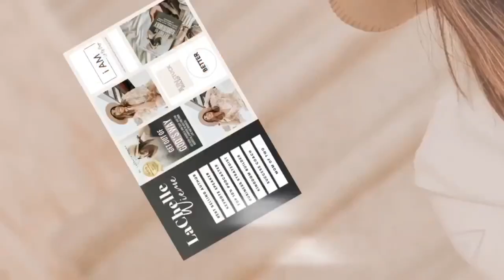Episode 29: What if Ease and Flow Became Your New Normal?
Join me on this episode as we discuss the journey of *breaking free from the hustle mentality and discovering the magic of alignment.* From aligning with your higher power to manifesting with faith and expectation, we'll uncover key insights to help you embrace ease, flow, and abundance in both life and business. Let's spiral up together and create the life you've always dreamed of!

*Key Takeaways:*

✔️ *Aligning with Higher Power and Intuition:* By tuning into your inner guidance, you can trust your own discernment and move forward confidently.

✔️ *Shifting from Hustle to Flow:* I’m sharing my journey from relentless hustle to finding balance and alignment. Success does not need to be hard-won through relentless effort.

✔️ *Manifesting with Faith and Expectation:* By aligning your actions with beliefs and trusting in the process, you can attract opportunities and abundance effortlessly.

✔️ *Embracing Purposeful Delusion:* Let’s dive into the concept of purposeful delusion. I want to encourage you to adopt a mindset of positive expectation and belief in your dreams. By envisioning success and taking aligned action, you can create your desired reality.

Let’s shift from hustle to alignment, and unlock a world of ease, abundance and fulfillment. Whether you're seeking clarity, abundance, or simply a deeper sense of purpose, I'm here to support you on your journey.

*Do You Have What It Takes To Make It To The Top? Take the Quiz & Find Out!*